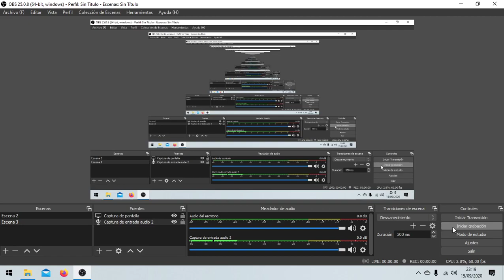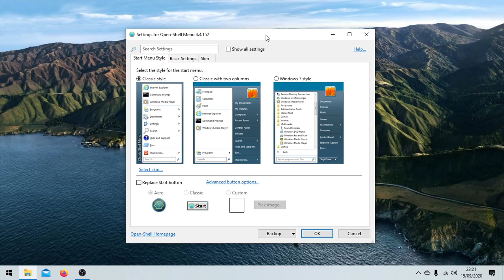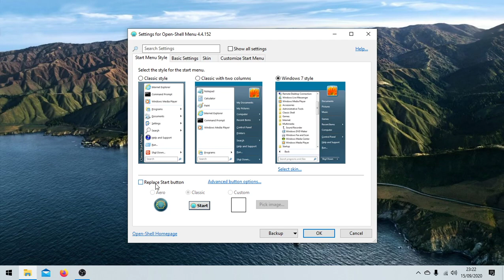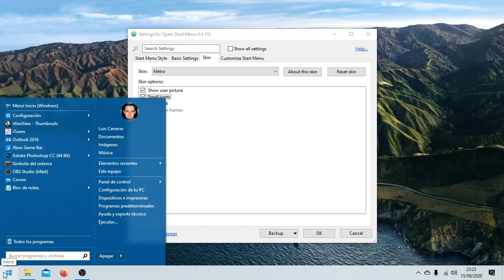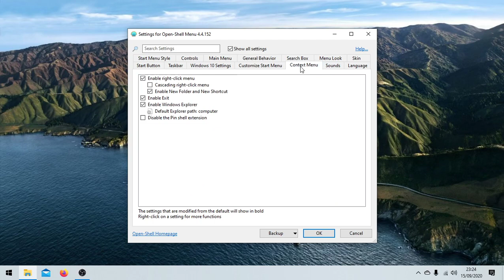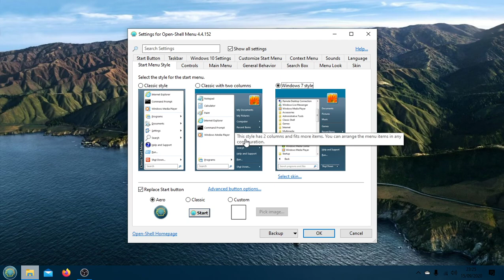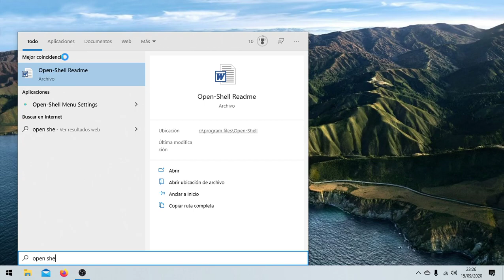Open-Shell: modificar el Menú inicio de Windows 10 gratis y open source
Para los que prefieren las versiones clásicas del menú inicio y el Explorador de Windows llega Open-Shell, un fork del descontinuado Classic Shell.